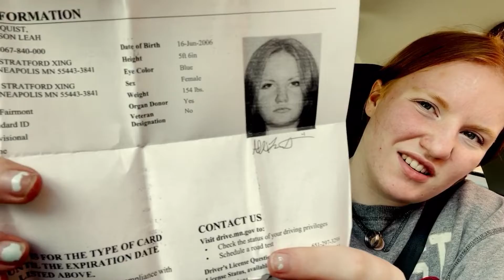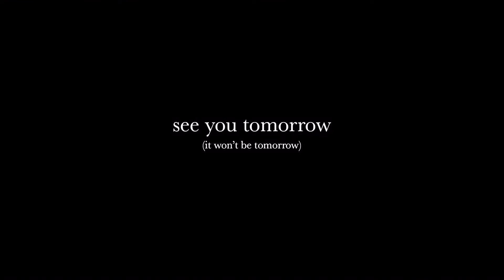driving (july 16,2022)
pretty random today

socials:
snap:addi_lundquist